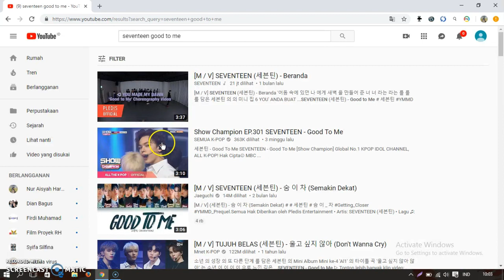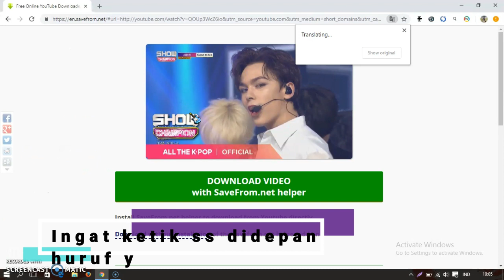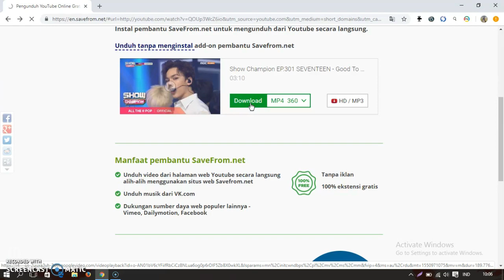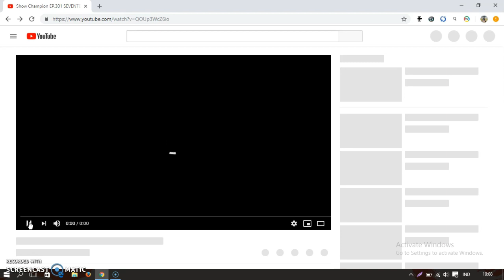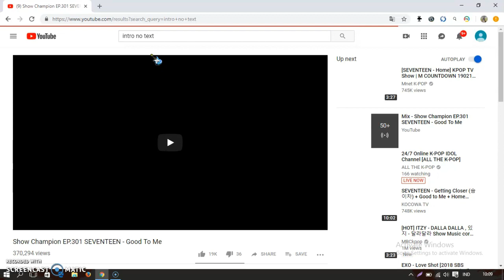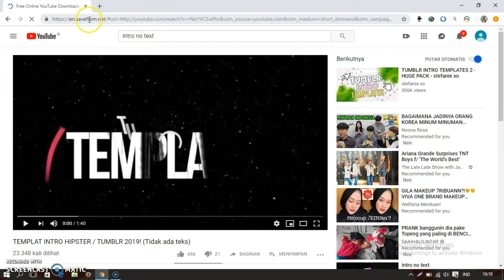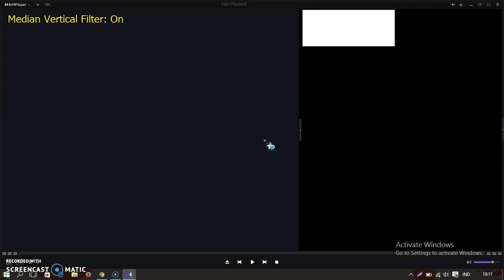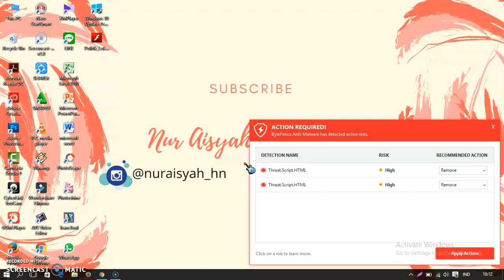WOW! Cara menyimpan video dari youtube ke galeri video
kan klo lagi asyiek nontn pasti pengen download tapi bingung mau gimana dan sulit ribet download pke link. nah dalam video kali ini saya ingin berbagi mengenai cara menyimpan film/video dari youtube langsung ke galeri, baik di hp ataupun d laptop dan komputer

terima kasih